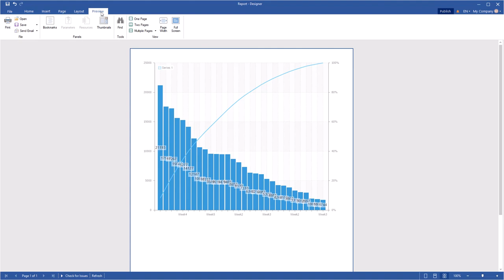Reporting tool for .NET Core, ASP.NET, JS, PHP, WinForms: Creating a Pareto Chart (2020)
This video demonstrates how to create a Pareto chart in reports.